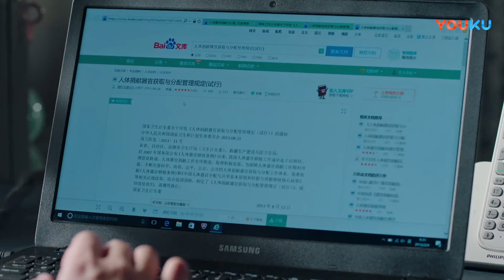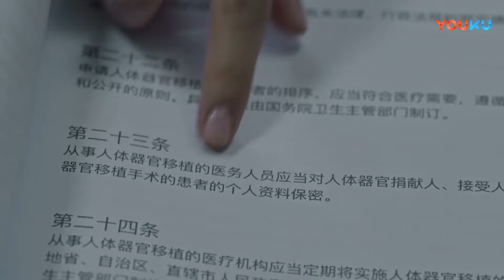婚姻攻略 第02集| 张嘉益换“心”遇真爱#都市情感